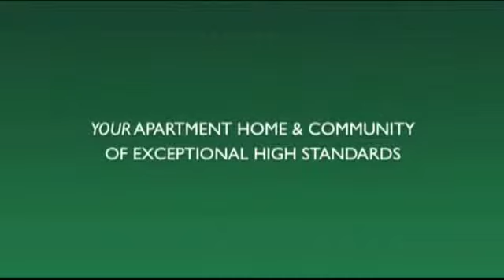Pickerington Ridge Apartment Community - Pickerington, Ohio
A new community in a prime location, Pickerington Ridge is situated in a beautiful meadow near a scenic ridge with a wooded border. Private serenity is the setting for your 1, 2 or 3 bedroom ranch and townhome designs.